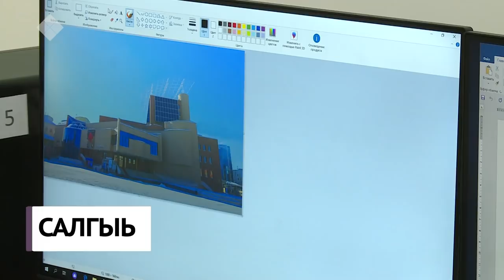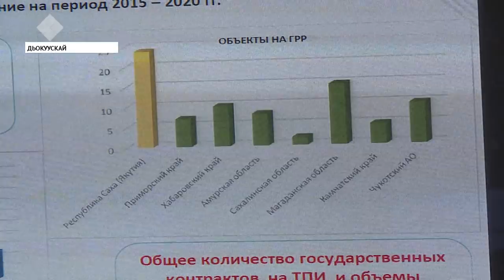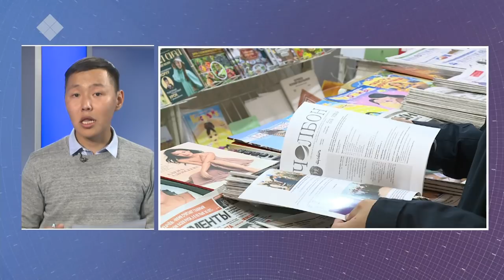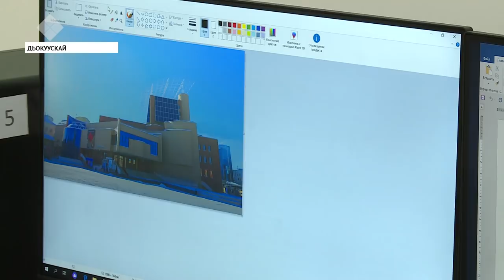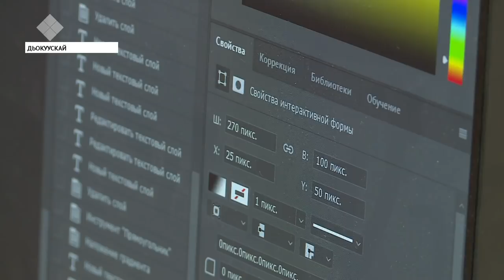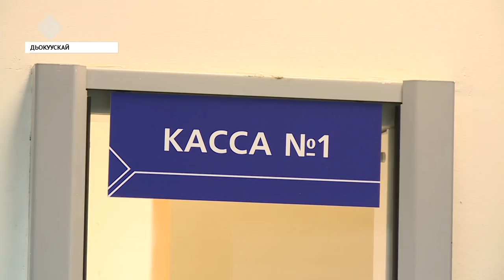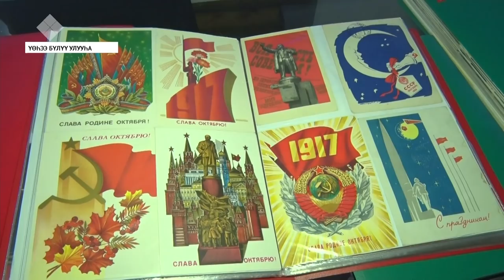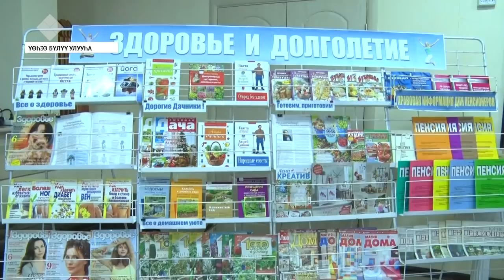«Саха сирэ» информационнай биэрии. Алтынньы 09 күнэ, 20:30 ч